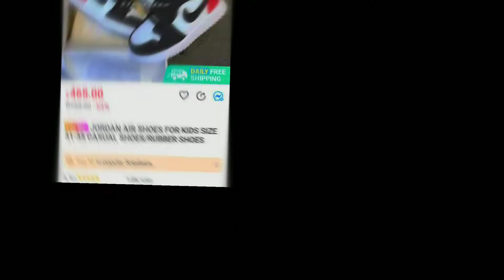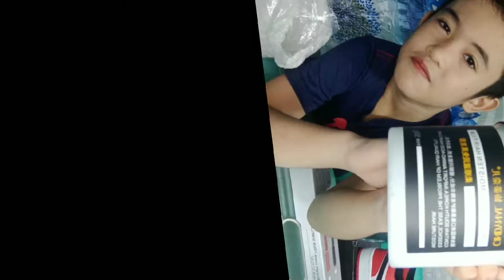MY BEST LAZADA BUDOL FINDS | With Shop Links, Join the Budol Challenge! | ItsMeCalixVin Vlog#19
Welcome to Another UNBOXING video guys!!
My Best Lazada Budol Finds VLOG#19

•JORDAN AIR FOR KIDS RUBBER SHOES SIZE 31-35

Hello Guys! Its Me CalixVin
I'M STILL A CHILD YET I WANT TO DISCOVER MY TALENTS AND ALSO SHARE IT TO ALL OF YOU GUYS! HOPE YOU'LL SUPPORT ME:)
I do random contents btw!!

MORE VIDEOS I UPLOADED:
MY LITTLE GIFTS FOR THE UPCOMING FACE TO FACE CLASSES

I'm Happy to see your comments but unfortunately YouTube needs to turn it off depending on my content and also for my protection.

We Should Do Our Best, and Let GOD do the Rest.
Always remember to be grateful and thank God for all the blessings we receive every seconds, minute, hours, and a day in our life!!

Pleasee WATCH TIL THE END!